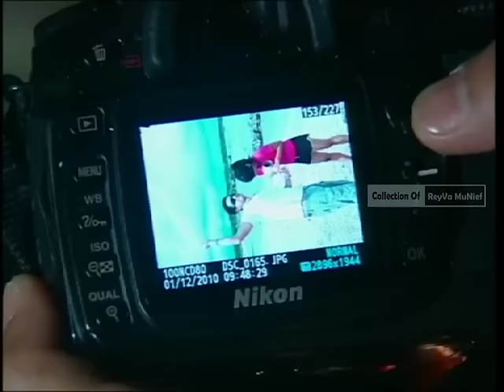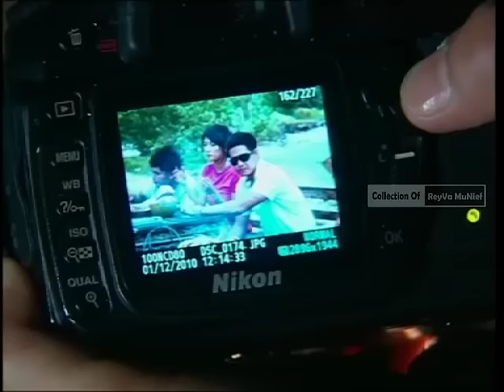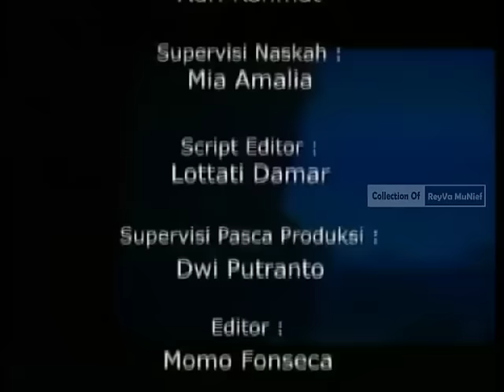Sharena ft Arie Andhika | (FTV Lawas) Prewedding Disaster